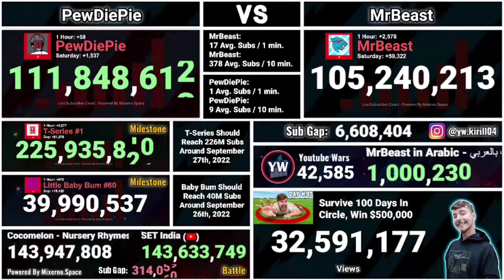The Exact Moment MrBeast In Arabic Hitting 1 MILLION Subscribers!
The exact moment  MrBeast in Arabic - مستر بيست بالعربي  Hitting 1 Million Subscribers!. Hope you gonna like it :D

Any question or idea you have for a new video just put it in the comments :D

👍👎 Like this video if you like it, dislike it if you dislike it.